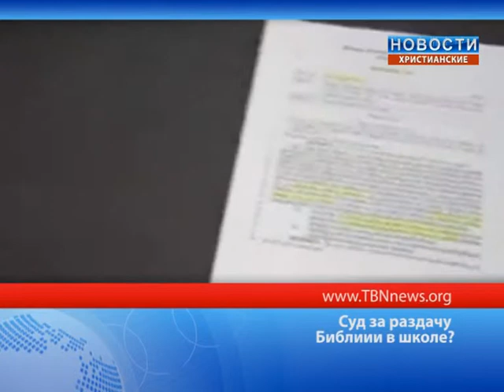Суд за раздачу Библии в школе